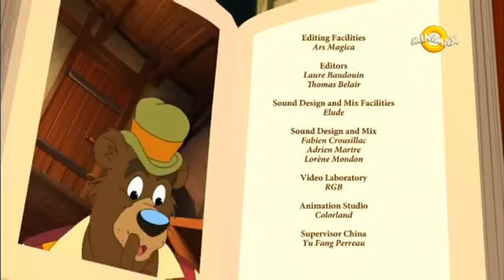povesti din folclorul maghiar